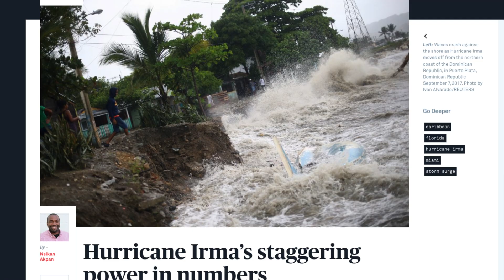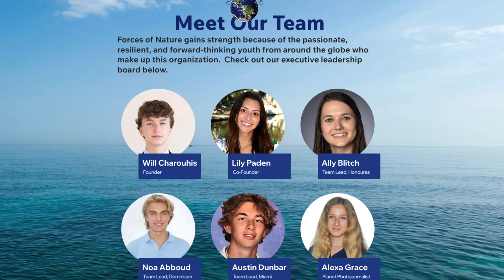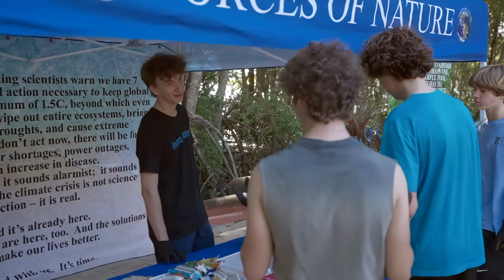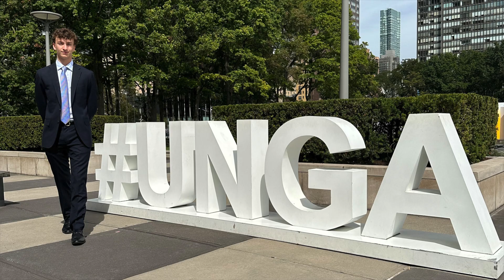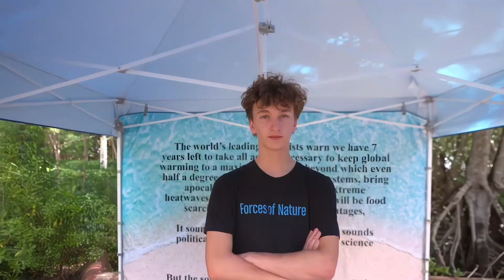Will Charouhis, 2023 Brower Youth Award Winner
After experiencing the impacts of climate change first hand when Hurricane Irma’s storm surge flooded Miami in 2017, Will Charouhis founded We Are Forces of Nature, a youth-led climate group that seeks to provide climate adaptation and mitigation strategies for coastal areas.

During the pandemic lockdown, Forces of Nature youth volunteers cleaned up six miles of mangrove roots along the Miami shoreline to regenerate growth. That effort eventually led to A Million Mangroves initiative, which helps conserve existing mangroves through cleanups, tree plantings, and research aimed at improving planting success rates.

A firm believer that “innovation, scale, and the human spirit can solve the climate crisis,” Charouhis, 17, is also pioneering research on which mangrove species can best withstand ocean acidification and warming at the A Million Mangroves lab at Miami’s Seaquarium Educational Center. Charouhis has shared his research on mangroves at both the United Nations World Climate Conference in Glasgow and the UN General Assembly in New York, in the hopes of increasing restoration efforts in other coastal communities around the world. His organization has educated 2,500 youth in 16 countries on the benefits of protecting mangroves, and is involved in a collaborative effort to restore mangroves in Central Africa.